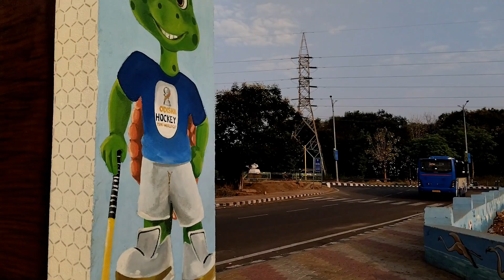Morning Walking Vlog || Morning walking Exercise || Let's Go For a Morning Walk